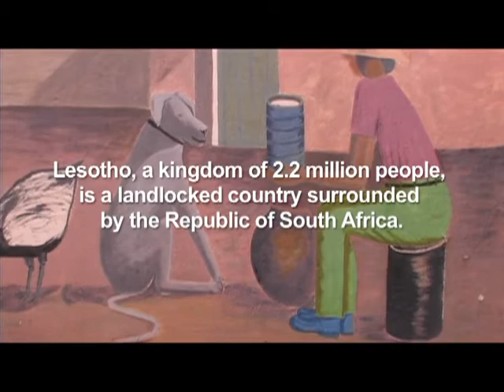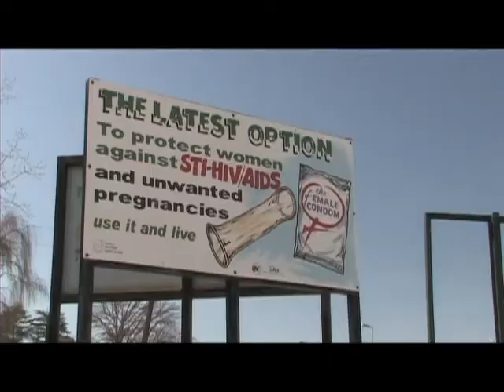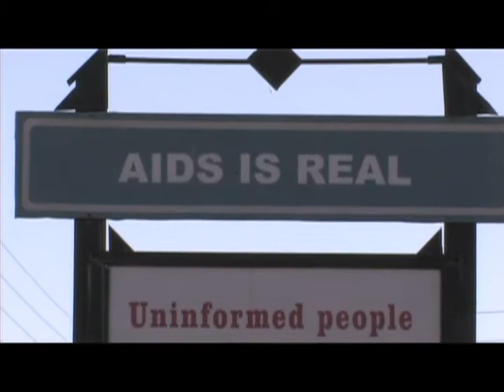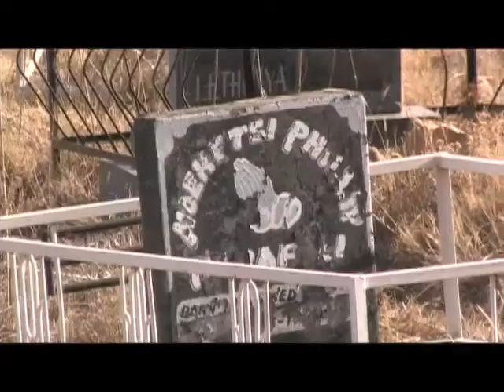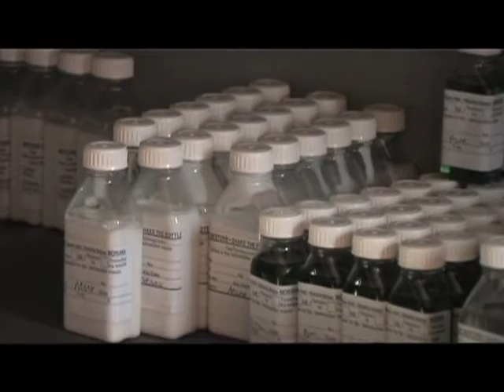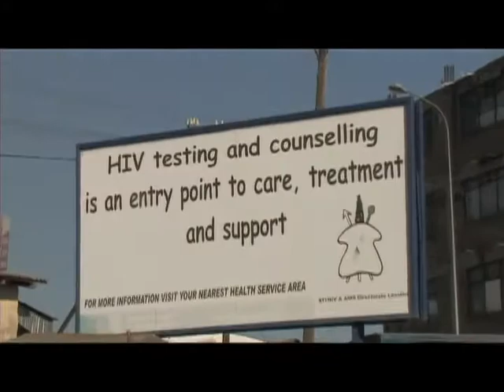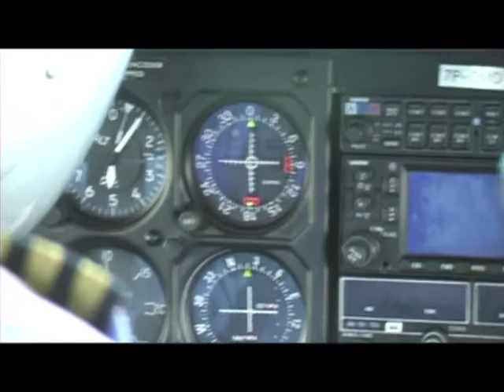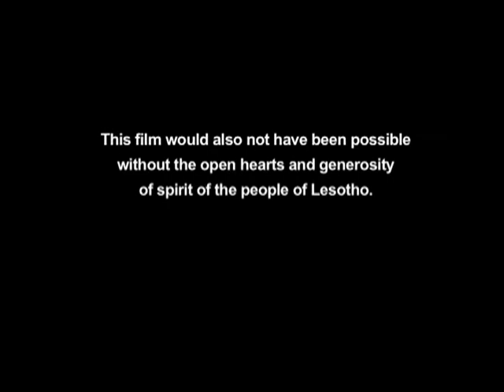Mountains of Hope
The Kingdom of Lesotho's fight for healthcare.  Created by the Lesotho-Boston Health Alliance at Boston University Medical Center.